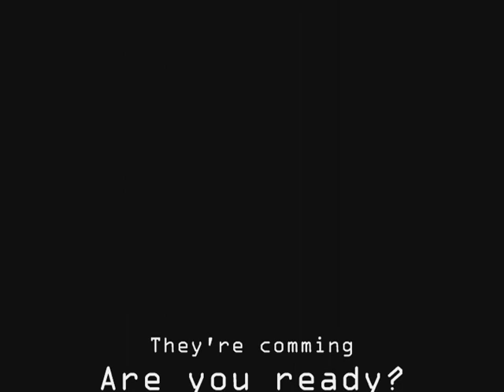Red Dawn 2, homemade trailer 1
I was bored so i made a Red Dawn 2 trailer, this is the first one